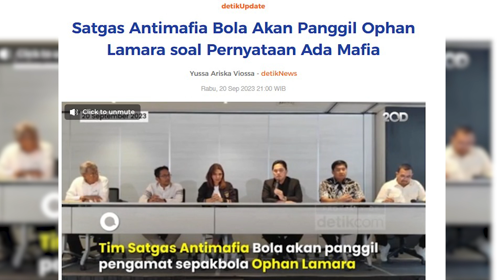BEST CUT..‼️ CERITA JUARA LIGA BISA "DIPESAN DAN DIATUR" | Sportify Indonesia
Highlight Podcast bersama Akmal Marhali, Ophan Lamara dan Bung Towel
Saksikan selengkapnya di Episode
"NGERIHH...‼️ MAFIA BOLA ITU TERORGANISIR DAN SISTEMIK"